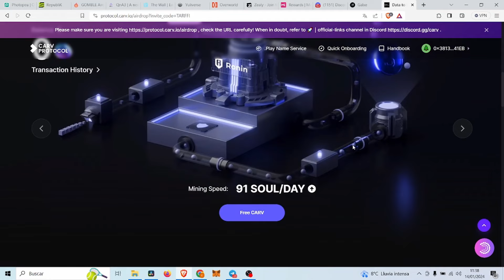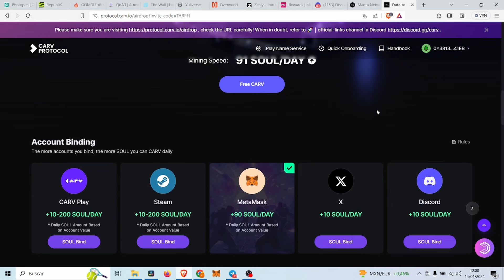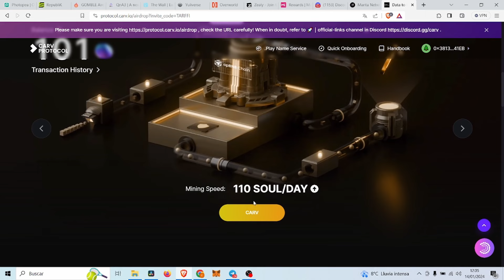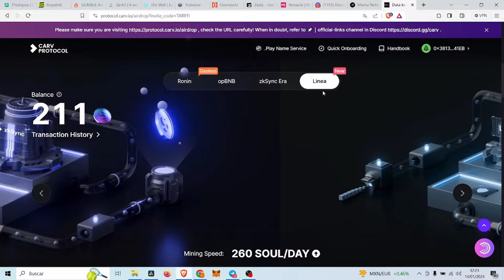CARV PROTOCOL!!! AIRDROP CONFIRMADO!!!! POR MENOS DE 1$!!!!